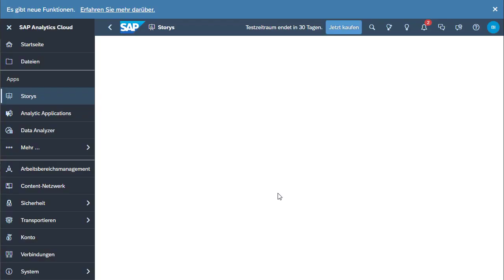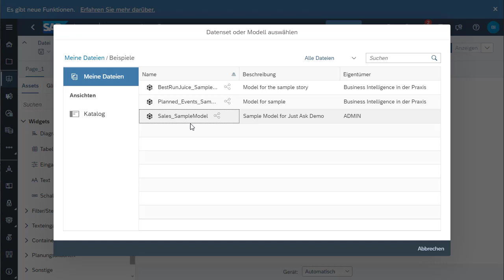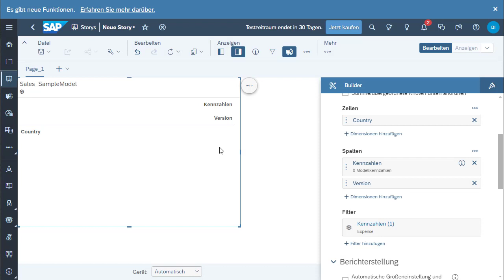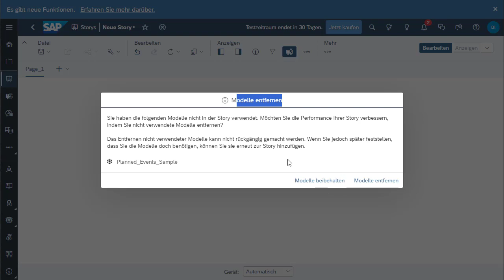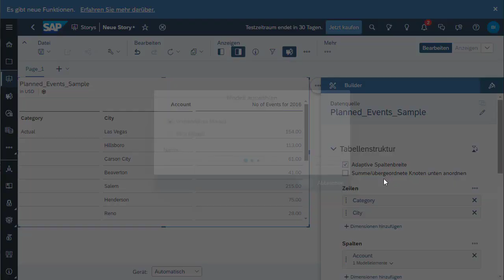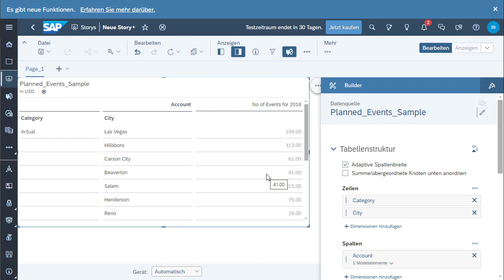Entfernen eines Modells aus einer SAP Analytics Cloud Story! 🚩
Das Löschen eines Modells in einer SAP Analytics Cloud Story ist ein wichtiger Schritt, um Berichte und Analysen zu aktualisieren und auf dem neuesten Stand zu halten. Durch das Entfernen eines nicht mehr benötigten Modells können Benutzer die Datenquellen verwalten, die Präsentation ihrer Geschäftsdaten verbessern und die Effizienz in der Datenanalyse steigern. Diese Anleitung bietet einen Überblick darüber, wie Benutzer Modelle in ihren SAP Analytics Cloud Stories löschen können, um ihre Arbeitsabläufe zu optimieren und den Fokus auf relevante Informationen zu lenken.